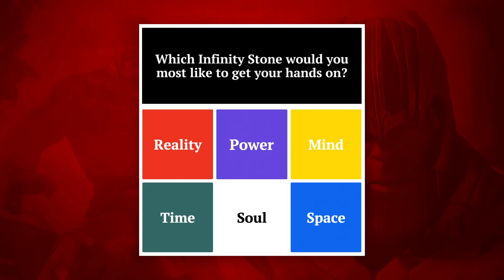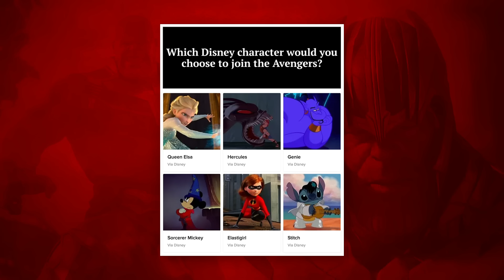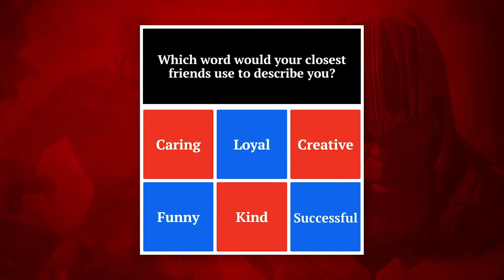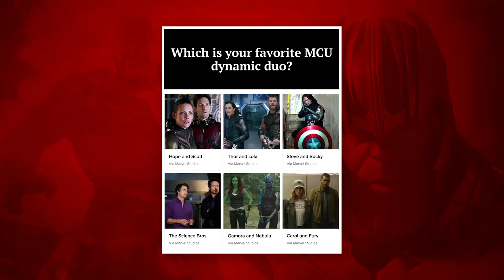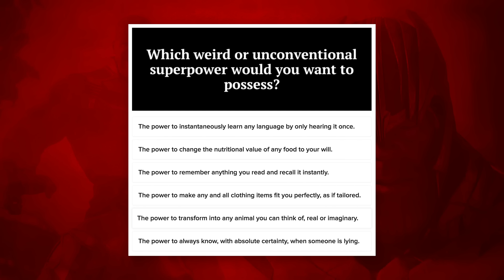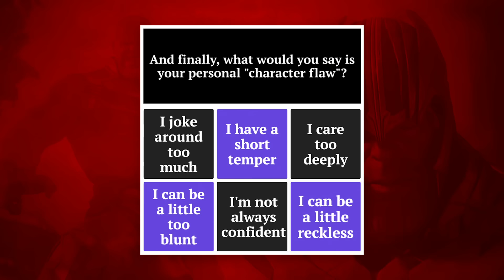The Cast Of "Avengers: Endgame" Tries To Survive Thanos's Snap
Chris Hemsworth, Brie Larson, Paul Rudd, Chris Evans, Mark Ruffalo, Scarlett Johansson, Jeremy Renner, Karen Gillan, Don Cheadle, and Danai Gurira from Marvel's "Avengers: Endgame" all sit down to learn what their fates would be if faced with a real life snap from Thanos. The results are mixed, or as a certain someone might say...perfectly balanced.

Did you survive the snap?

BuzzFeed Celeb
MUSIC
SFX Provided By AudioBlocks
Insane
Licensed via Warner Chappell Production Music Inc.